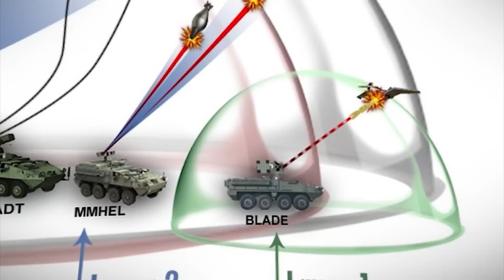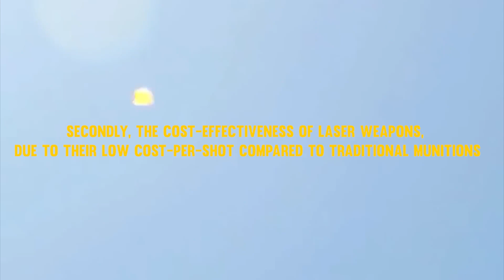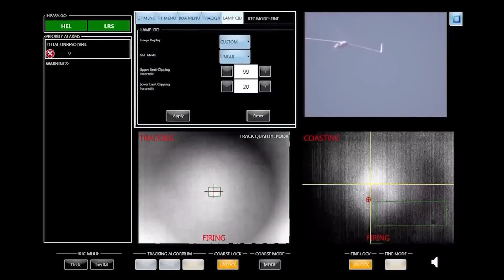This US LASER DESTROY China Hypersonic Missiles In 1 SEC!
We're talking ships and submarines that can travel till the end of time, drones that swarm like bees, and hypersonic missiles that can travel at speeds so fast that they make the Concorde look like a paper airplane in comparison. And, to add to this mix, the US just unveiled a missile-destroying laser weapon that has the Chinese at the edge of their seats. So, what’s this weapon capable of? Well, let’s explore this new laser weapon and see what the US has in store for the world.